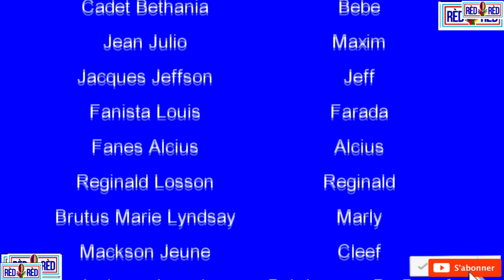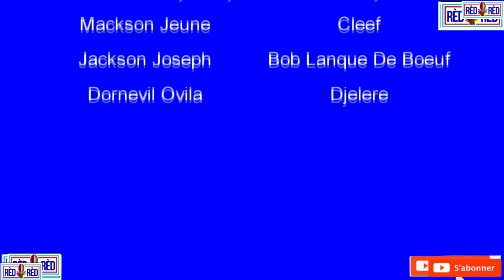Vim chanje gras a lanmou #13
Produced by:

Jackson Joseph...BOB...Langue De Boeuf

Directed By:

Mackenson Jeune...Cleef

Associative Producers:

Mirlande Jerome...MIMIE

Melissa Narcisse